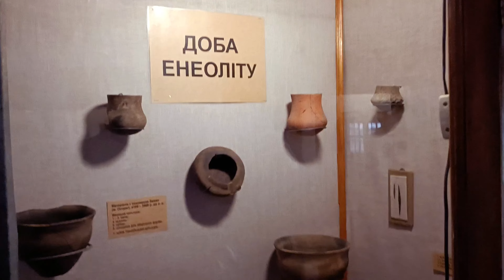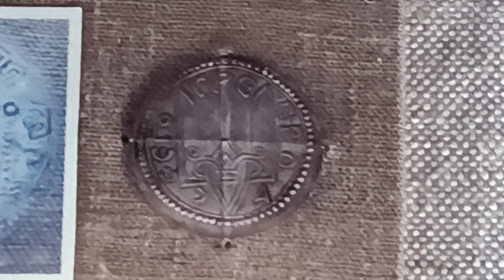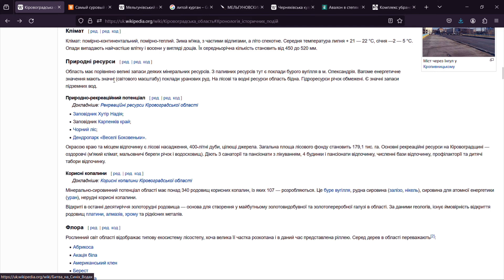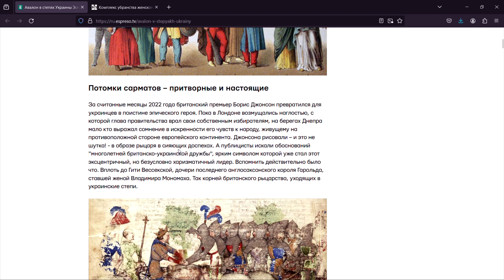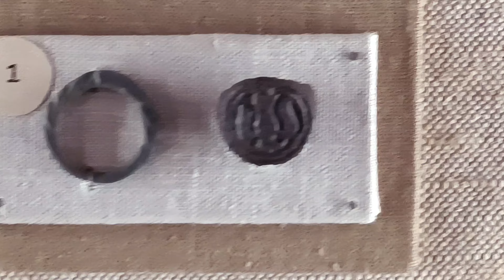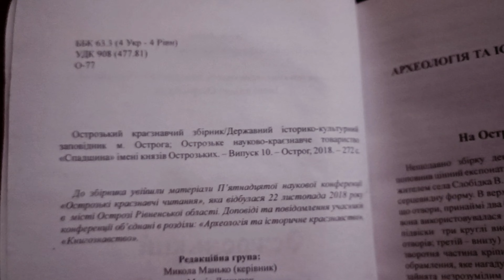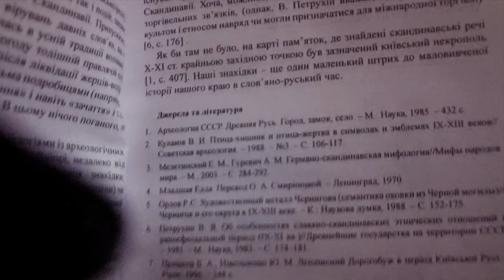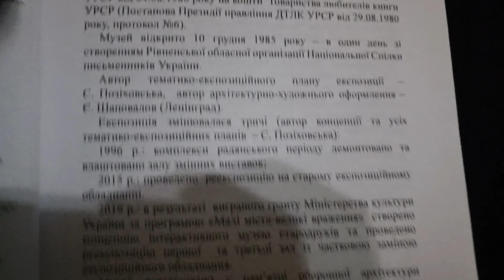ЗНАЙДЕНО ТРИЗУБ РЮРИКА В УКРАЇНІ. ОСМИСЛЕННЯ ПОХОДЖЕННЯ ЗНАКУ НА ПЕРСТНІ РЮРИКА. ПЕРСТЕНЬ РЮРИКА.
ЗНАЙДЕНО ТРИЗУБ РЮРИКА. ОСМИСЛЕННЯ ПОХОДЖЕННЯ ЗНАКУ НА ПЕРСТНІ РЮРИКА. ПЕРСТЕНЬ РЮРИКА ЗНАЙДЕНО В УКРАЇНІ.